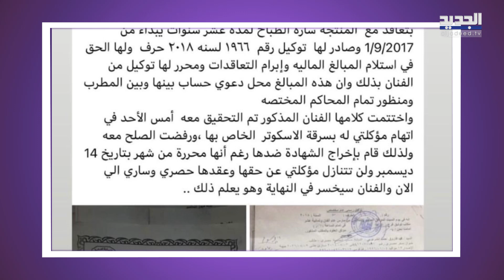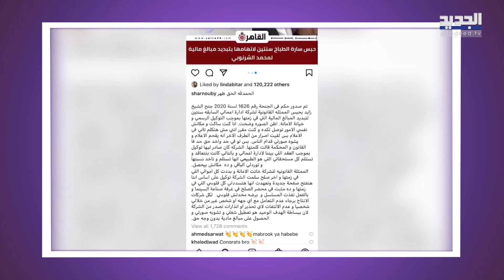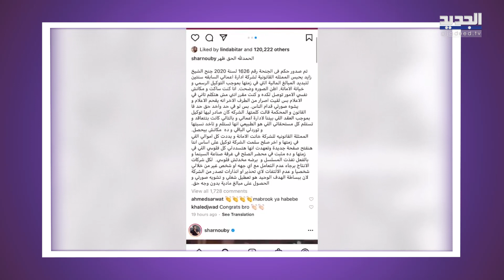الشرنوبي ينتصر على خطيبته السابقة!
اعلن الفنان محمد الشرنوبي عن سعادته الكبيرة لدى صدور حكم غيابي في حق مديرة اعماله وخطيبته السابقة سارة الطباخ بتهمة تبديد مبالغ مالية له، والأخيرة تهدد بمقاضاته بتهمة التشهير.